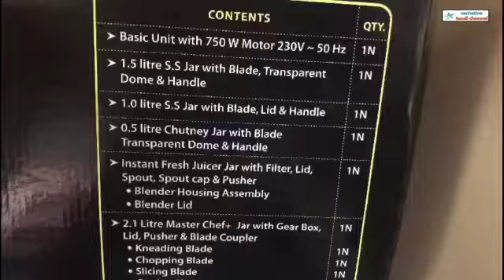My wedding day gift/Preethi zodiac review/Tamil VLOG